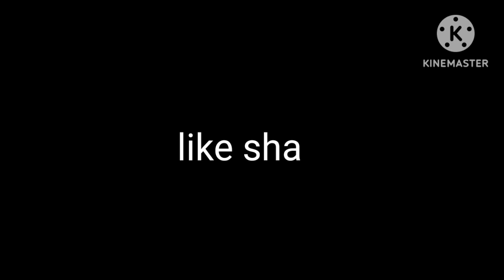पापा चले गए नाराज होके 🤦🏻 मैं अच्छी बेटी नहीं बन पाई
I wil be thankful and grateful . Lots of love to you all 💞

my other videos link 👇 open